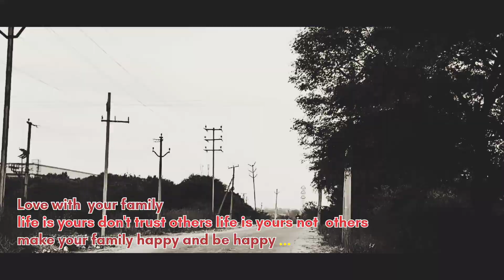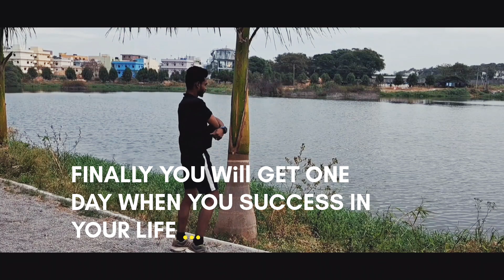MOTIVATIONAL SHORT STORY || motivation newvideo fitness # adithyafitness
fitness motivation shorts

fitness motivation short

fitness motivation short story

video shooted by : vamshi (editor) Instagram id- (vamshi_aiyer)

phone used : Samsung A-53

Acted by : Adithya mathews